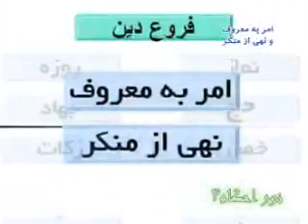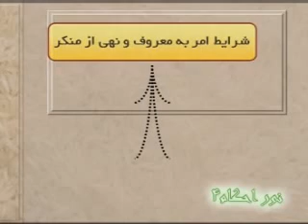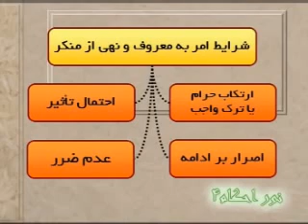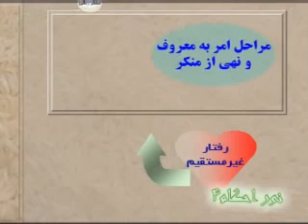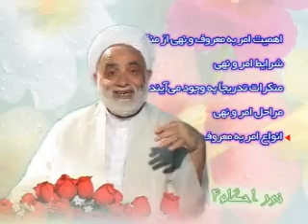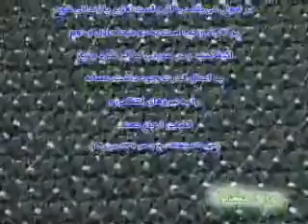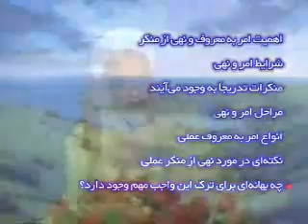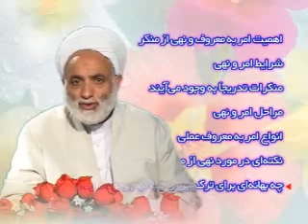16 Amre_be_maroof hahah